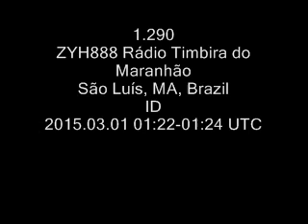1.290 ZYH888 Rádio Timbira do Maranhão, São Luís, MA, Brazil ID